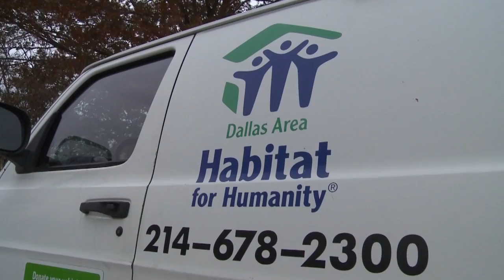Brush With Kindness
On Saturday, December 14, the City of Carrollton worked in conjunction with Dallas Habitat's A Brush with Kindness Program to provide home repair to 2418 Briarwood Lane, located in Rhoton Park Neighborhood.